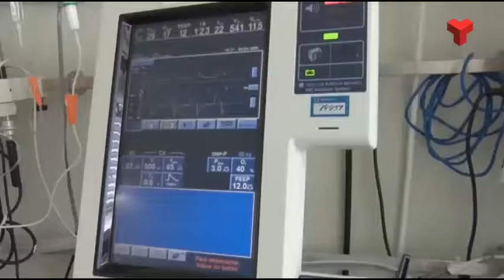El risc de rebrot cau per sota de 200 per primer cop en tres mesos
El risc de rebrot també segueix baixant mica en mica, i ja està per sota dels 200, un fet que no passava des del 4 de desembre, fa més de tres mesos. És de 199, un pèl superior a la mitjana catalana. Més informació a